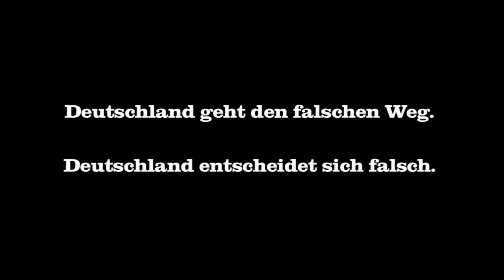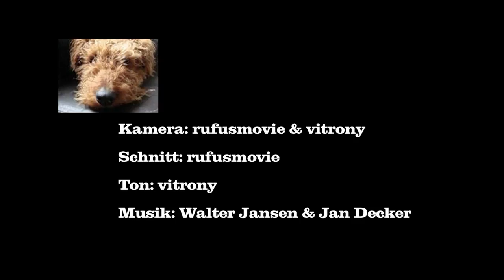Martin E. Renner, Mitgründer der AfD und Landessprecher AfD in NRW, Episode 2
Episode 2:
Welches Europa wollen wir eigentlich?

Deutschland geht den falschen Weg.
Deutschland entscheidet sich falsch.
Deutschland braucht eine Alternative in der Politik.